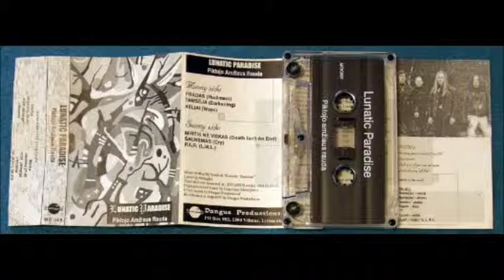Lunatic Paradise - Keliai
Lunatic Paradise is a lithuanian Death/Thrash Metal that formed in 1992 in Ukmergė.

Last known line-up
Smauglys (Valdas Tonkunas) - vocals
Remigijus (Remigijus Semeta) - drums
Saulius (Saulius Antanavicius) - guitar
Figaro (Darius Morkunas) - guitar/bass

Guests:
Laura - Violin
Agnė - Violin

Discography

Demo Demo, 1993
Piktojo Amžiaus Rauda Demo, 1994